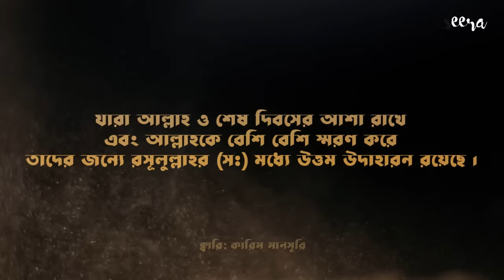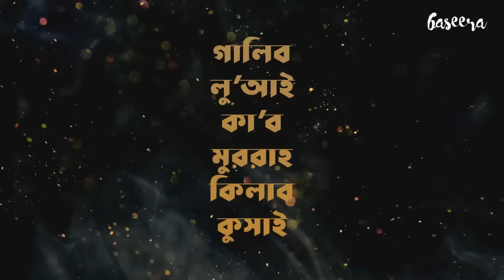Baseera সিরাহ ১: এক অভিজাত বংশধারা [Bangla Seerah]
শ্রেষ্ঠ মানুষ, শ্রেষ্ঠ নবী, শ্রষ্টার শ্রেষ্ঠ সৃষ্টি। প্রাণের সবচেয়ে প্রিয় মানুষটির জীবনী নিয়ে সিরিজ "সিরাহ" এর ১ম পর্বে আমরা জেনে নিব তাঁর অভিজাত বংশধারা সম্পর্কে।